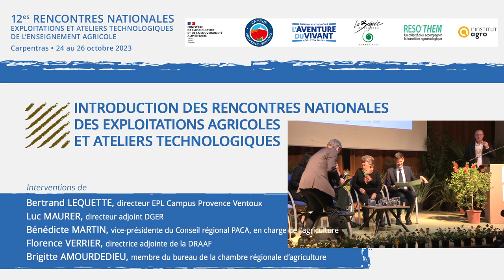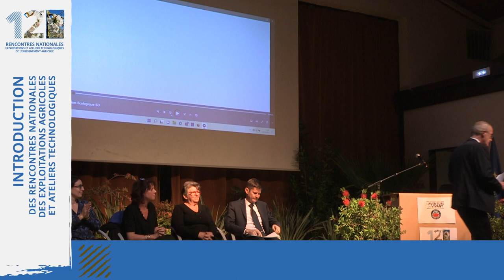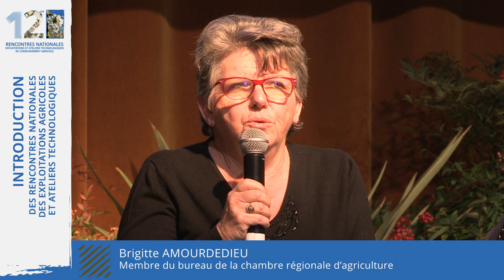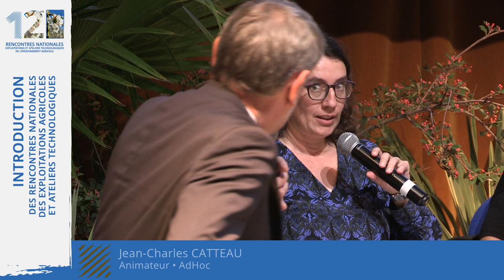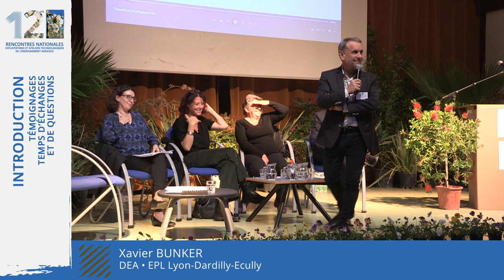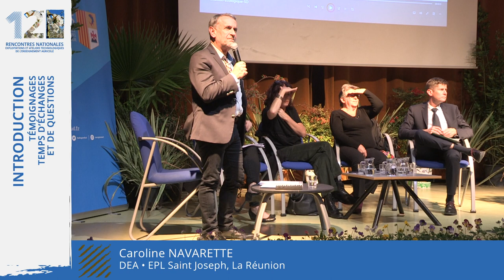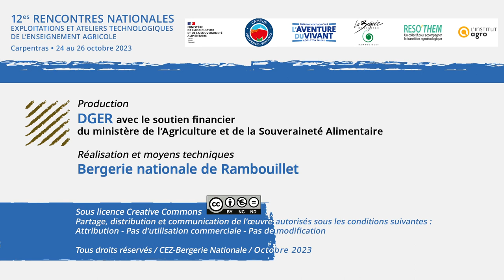12es rencontres nationales des EAT - Introduction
Introduction des rencontres nationales des exploitations agricoles et ateliers technologiques

Intervenants :
Bertrand LEQUETTE, directeur EPL Campus Provence Ventoux
Luc MAURER, Directeur adjoint DGER
Bénédicte MARTIN, vice-présidente du Conseil régional PACA, en charge de l’agriculture
Florence VERRIER, directrice adjointe de la DRAAF
Brigitte AMOURDEDIEU, membre du bureau de la chambre régionale d’agriculture

• Rencontre nationale des exploitations et ateliers technologiques de l'enseignement agricole
• EPA2 (Enseigner à Produire Autrement pour les transitions et l'agroécologie) et l’accompagnement
des acteurs et des territoires
 face aux défis
du changement climatique
• Campus Provence Ventoux - Carpentras